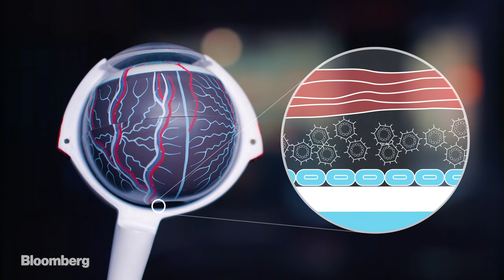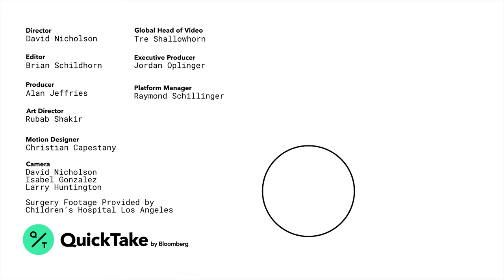A Miracle Tech Could Reverse Blindness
7-year-old Maverick has a rare genetic disorder that severely limits his vision. Now, a medication called Luxturna - the first gene therapy approved by the FDA - has the potential to substantially improve his sight, via an injection of a gene-carrying virus underneath his retina.